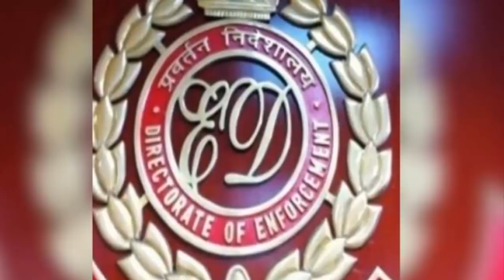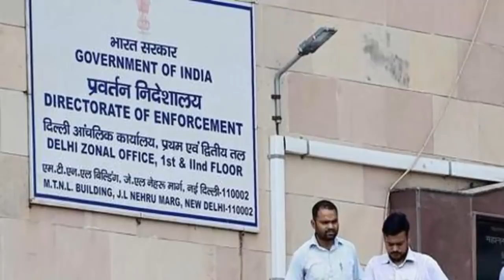சற்று முன் : மத்திய அரசை தொடர்ந்து விமர்சித்து வரும் ப சிதம்பரத்தை தூக்கிய அமலாக்கத்துறை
This video is about Congress senior leadre P Chidambaram speech about Central Government in Tamil.